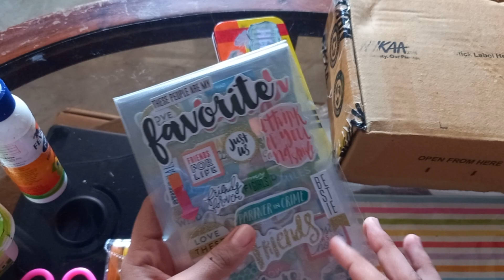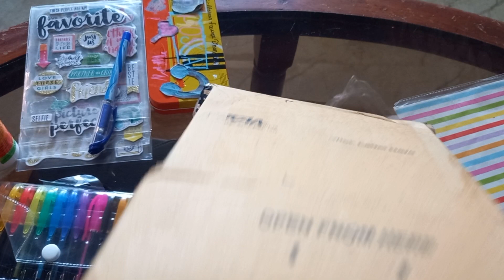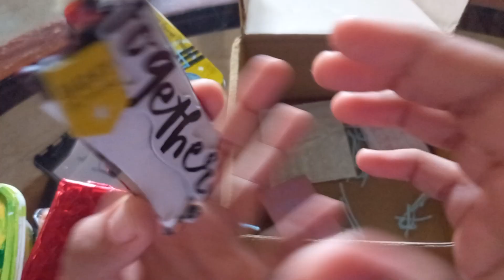friendship day gift ideas